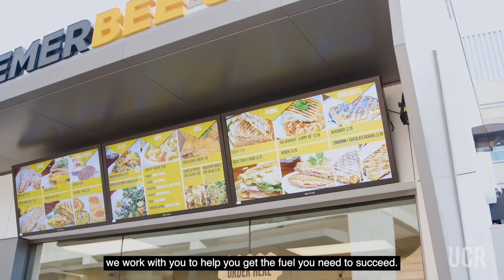4 Ways UCR Dining Helps You Succeed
4 ways UCR Dining helps you succeed: Choices, Wellness, Dining Plans and Employment.